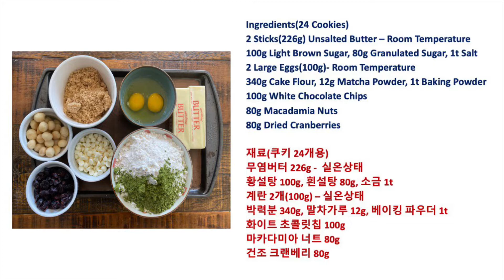[ENG]Green Tea Cookies w/Macadamia Nuts | 달콤쌈싸름~맛있는 녹차쿠키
Cripsy outside and soft inside!
These delicious Green Tea Cookies are perfect for green tea lovers.
Happy baking! :)

Green Tea Cookies
Ingredients(24 Cookies)
2 Sticks(226g) Unsalted Butter – Room Temperature
100g Light Brown Sugar, 80g Granulated Sugar, 1t Salt
2 Large Eggs(100g)- Room Temperature
340g Cake Flour, 12g Matcha Powder, 1t Baking Powder
100g White Chocolate Chips
80g Macadamia Nuts
80g Dried Cranberries

Directions
1. Cream the butter, sugar and salt with a hand mixer or stand mixer.
2. Slowly add beaten eggs. Add sifted flour, matcha powder, baking powder and mix. Mix in white chocolate chips, macadamia nuts and cranberries and combine well.
3. Using cookie scoop(I used 2 inch diameter cookie scoop), scoop the dough on to a lined baking pan and bake for 7 min at 340F. Press in extra chocolate chips and cranberries on top and bake 5 min more. Cool completely on a wired rack and enjoy! ;)

달콤 쌉싸름한 매력 넘치는 녹치쿠키예요.
고소한 마카다미아 너트, 달콤한 화이트 초콜릿칩, 새콤한 크랜베리가 잘 어우러져서 씹는 맛까지 있는 쿠키.
녹차맛 좋아하시면, 꼬옥 만들어보세요*^^*
Happy Baking!

녹차쿠키
재료(쿠키 24개용)
무염버터 226g -  실온상태
황설탕 100g, 흰설탕 80g, 소금 1t
계란 2개(100g) – 실온상태
박력분 340g, 말차가루 12g, 베이킹 파우더 1t
화이트 초콜릿칩 100g
마카다미아 너트 80g
건조 크랜베리 80g

만드는 법
1. 핸드믹서 또는 스탠드믹서를 사용하여 버터, 설탕, 소금을 부드러운 크림상태로 믹싱해줍니다.
2. 손거품기로 풀어둔 계란을 3-4회에 나눠 넣어가며 섞어주세요.
3. 체친 박력문, 말차가루, 베이킹 파우더를 넣어 섞고, 초콜릿칩, 마카다미아, 크랜베리를 넣어 날가루가 보이지 않을 정도로만 섞어줍니다.
4. 쿠키 스쿱으로(저는 직경 5센티 쿠키스쿱 사용했어요) 도우를 떠서 종이호일 또는 실리콘 매트 깐 베이킹 팬 위에 올려 쿠키 윗면 옆면 모양을 잡아준 다음 화씨 340도(섭씨 171도)오븐에 7분 구워줍니다. 쿠키 윗면에 여분의 초콜릿칩과 크랜베리를 올려준 후, 다시 오븐에 넣고 5분 더 구워주세요.
5. 식힘망 위에 올려 완전히 식힌 후 맛있게 드세요*^^*